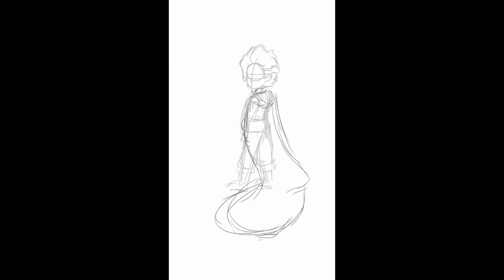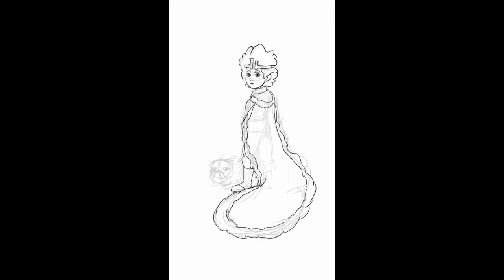GOLDEN TIME TALENT | 36 Season | Viktoria Kiselnikova | Digital art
Member/team name: Viktoria Kiselnikova

The country: Ukraine | City: Сєвєродонецьк

Nomination: Digital art

Name of competitive work: Юний король

Work size: Розмір: 1080x1920, об'єм: 15.8 MB

Execution material: Планшет, стілус, програма ibisPaint X

History of the creation of the work: Це фан-арт з героєм мультфільму "Принц-дракон". У зв'язку з подіями сьогодення мене дуже вразила поведінка, хоробрість та милосердя юного короля. Не дивлячись на свій вік, він розуміє що будь-які війни це завжди страждання та смерть. Його армія була здатна перемогти, але розуміючи скільки жертв буде с тієї та іншої строни, король не зможе назвати це перемогою.
Я, як і він, проти любих проявів насилля.

Participation in other competitions and festivals / creative achievements: Проживала в м. Сєвєвродонецьк Луганської області. Навчаюсь ДНЗ Сєвєродонецький професійний ліцей за професією «Живописець. Оформлювач вітрин, приміщень та будівель» на 3 курсі. Мистецтво в цифровому форматі освоїла самостійно.
Зараз, разом з мамою, проживаємо як тимчасово переміщені особи в Івано-Франківській області. З дитинства захоплююсь мульфільмами, тому захоплююсь мультиплікацією і люблю малювати фан-арт. Працюю в додатку для малювання ibisPaint X.
Проходила онлайн курс для підлітків "Graphic design" (маю сертифікат)